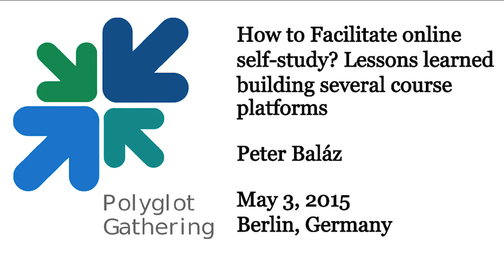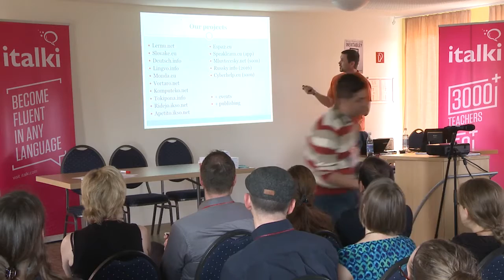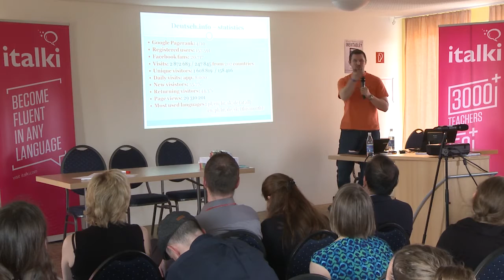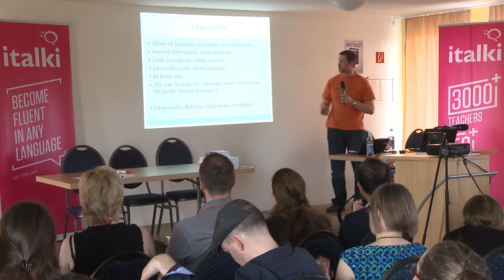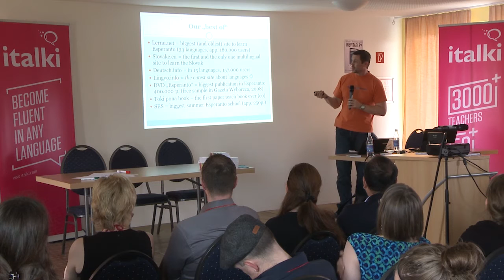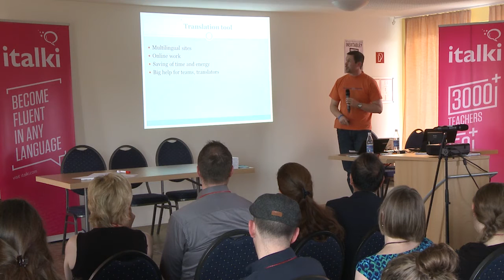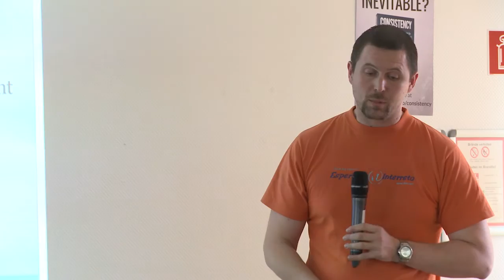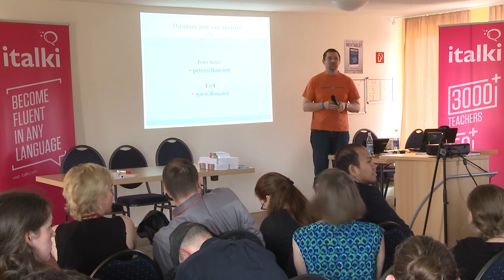How to facilitate online self-study? - Peter Baláž at the Polyglot Gathering 2015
Peter Baláž is an active esperantist and a supporter of multilingualism and of free knowledge. Here he speaks about how online self-study can be made easier and more accessible to a broader audience.